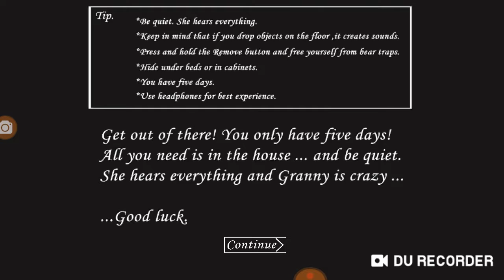Playing granny on my LG phone ??part 2??